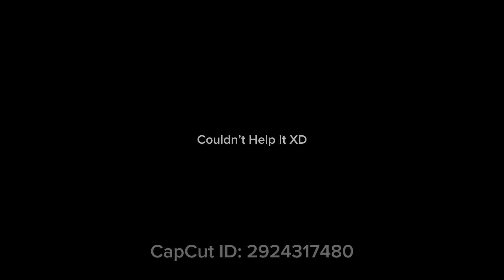Lego Star Wars: Anakin Vs Obi Wan But Anakin And Obi Wan Goes Nuh Uh And Yuh Uh For 10 Minute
I Couldn’t Help Myself With This QwQ